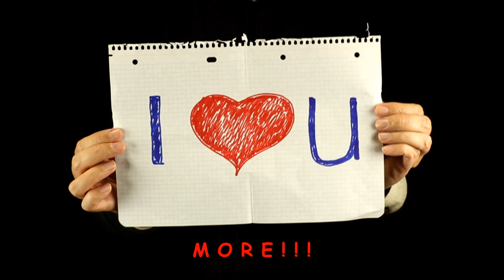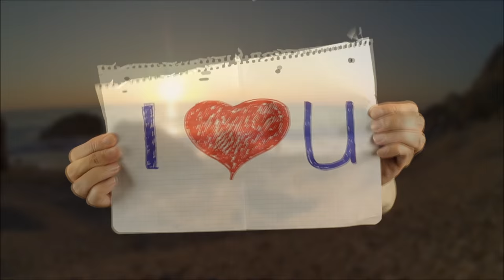ProjektAtlantis - Summer Up!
Summer Up (Semi-) Lyric Video!

Enjoy the summer everyone!

ProjektAtlantis is the brainchild of Olympios Christofi and Philip Demin.

MIxing / Mastering: Jack Audio Visual
Recording: George Mylonas - Jack Audio Visual
On Bass Guitar:  Christos Agathocleous

SummerUp single

Lyrics:

Summer time and I feel it again
your skin gets darker and your face red
and I really can't get you out of my sight
how can I say this without starting a fight

We 've probably said this a million times
between you and me there 'll be no more lies
and I have to admit I 'd been honest before
and I don't mean because of the alcohol
it's not that I don't love you at all
but in the summer I just love you more

Imagine now being at the beach
flirting each other while having some drinks (Tequilaaaa!)
you are half-naked and sexy as hell
let's hope this summer will never end

I don't care, you don't even mind
we 're both on summer's dangerous side
we don't know if we 'll continue this ride
this summer could end our bachelor life...

(No, no, no... f#(king way!)